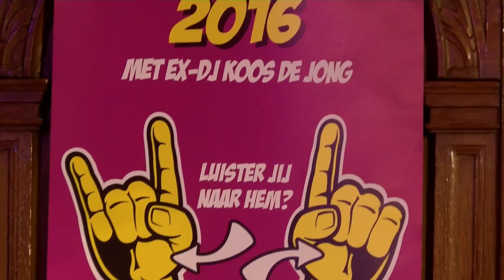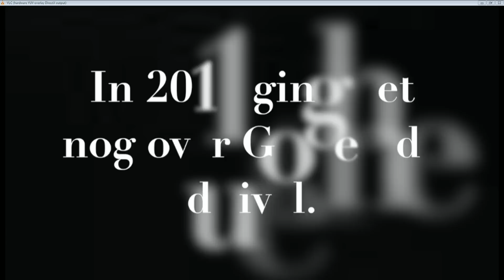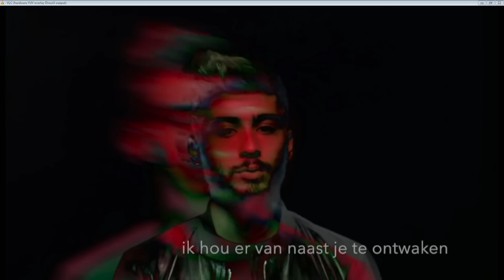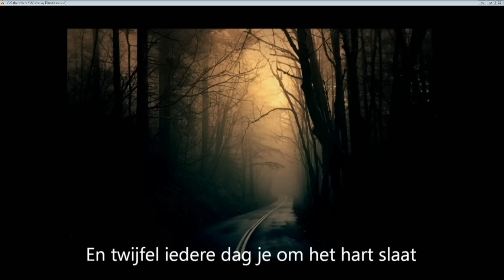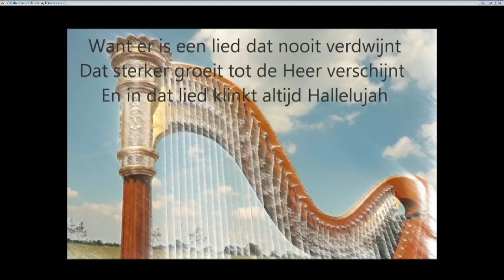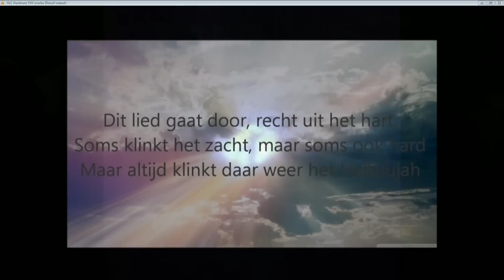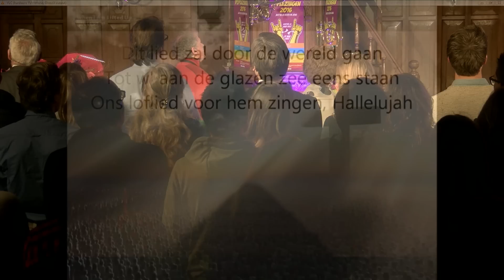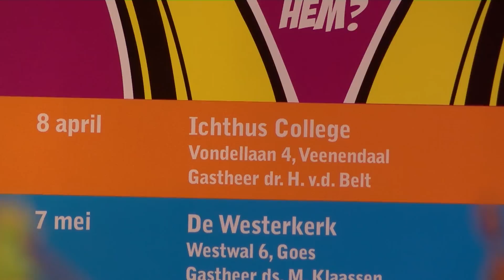1 | Doorn | Ds. R. van Kooten | Eindtijd | 11 maart 2016